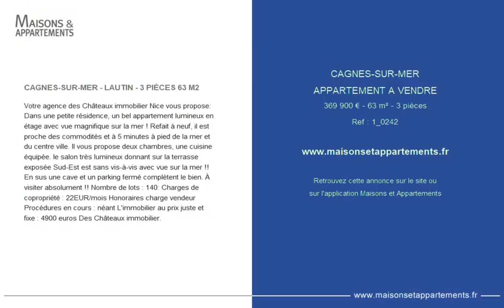CAGNES-SUR-MER - APPARTEMENT A VENDRE - 369 900 € - 63 m² - 3 pièce(s)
Référence : 1_0242

CAGNES-SUR-MER - LAUTIN - 3 PIÈCES 63 M2

Votre agence des Châteaux immobilier Nice vous propose: Dans une petite résidence, un bel appartement lumineux en étage avec vue magnifique sur la mer ! Refait à neuf, il est proche des commodités et à 5 minutes à pied de la mer et du centre ville. Il vous propose deux chambres, une cuisine équipée. le salon très lumineux donnant sur la terrasse exposée Sud-Est est sans vis-à-vis avec vue sur la mer !! En sus une cave et un parking fermé complètent le bien. À visiter absolument !! Nombre de lots : 140: Charges de copropriété : 22EUR/mois Honoraires charge vendeur Procédures en cours : néant L'immobilier au prix juste et fixe : 4900 euros Des Châteaux immobilier.

Cette annonce vous est proposée par l'agence des Châteaux immobilier

|2468732|